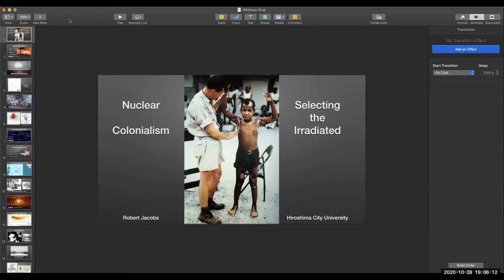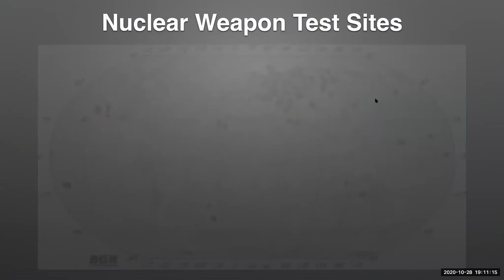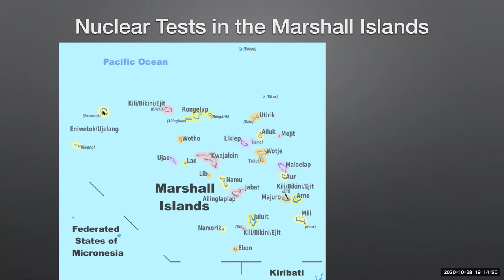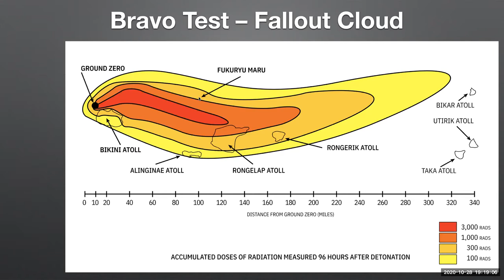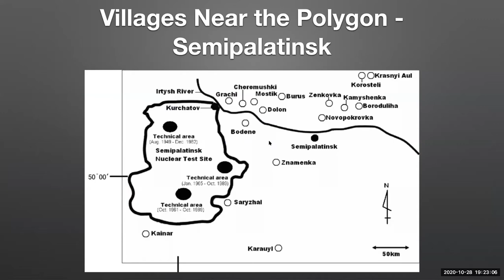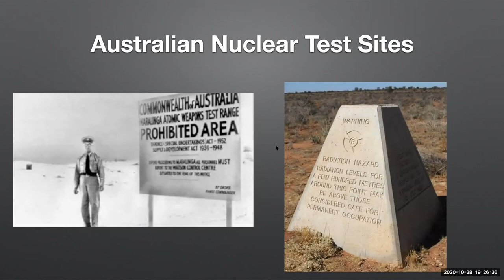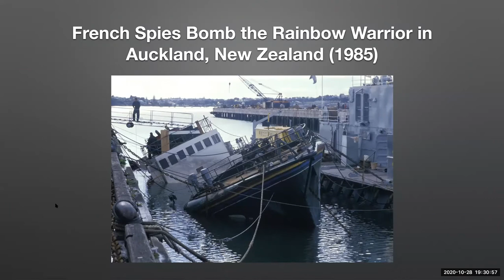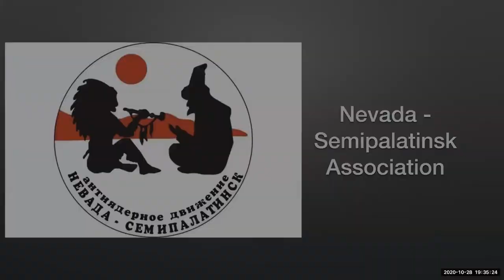Robert Jacobs, “Nuclear Colonialism: Selecting the Irradiated”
This program was presented on Wednesday, October 28, 2020, as part of Whitman College’s 2020–21 organizing theme: Race, Violence, and Health.

There have been over 2,000 nuclear weapon tests since 1945. These tests have deposited radioactive fallout into downwind communities where millions of people live—leaving a wake of sickness, early mortality, forced evacuations and ongoing radiological contaminations. Nuclear Weapon States have selected locations to test these weapons where the downwind populations have little political power or capacity to resist their exposures. Many are in colonial, postcolonial or trust territories. Several Nuclear Weapon States never conducted any tests inside their own countries; those that did test domestically located sites near ethnic or racial minority communities. This lecture will survey the history of atmospheric nuclear testing during the Cold War, the specifics of how communities were selected for irradiation, and their radiological legacies.

Biography

Robert Jacobs is a Professor at the Hiroshima Peace Institute and the Graduate School of Peace Studies of Hiroshima City University. He is a historian of nuclear technologies and radiation technopolitics. Jacobs is the author of The Dragon's Tail: Americans Face the Atomic Age (2010), (also available in a Japanese translation published by Gaifusha in 2013), and the editor of Filling the Hole in the Nuclear Future: Art and Popular Culture Respond to the Bomb (2010), and numerous other books and journal articles on nuclear history. His curated exhibition of Cold War material culture artifacts, Nuke York, New York (2011-12), has been installed at museums and galleries in the United States. Jacobs co-founded the Global Hibakusha Project, which conducts field research at radiation affected sites and in radiation affected communities around the world. His book based on this research, Nuclear Bodies: Radioactive Decay of Self, Community and Planet, will be published by Yale University Press in 2021. In a former life, he was a chef and worked in the organic produce industry.